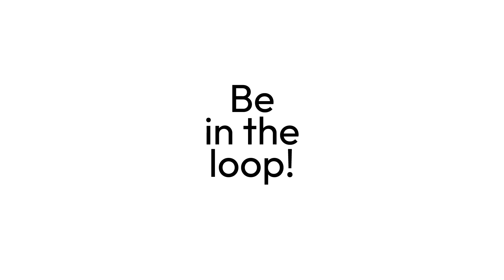Reyes Morán/María J. Barros - Developing the Intercultural Communicative Competence of Lang Learners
Join us in Chicago October 1st and 2nd for our conference Honing Our Craft to experience this amazing presentation and many more. linked in comments below